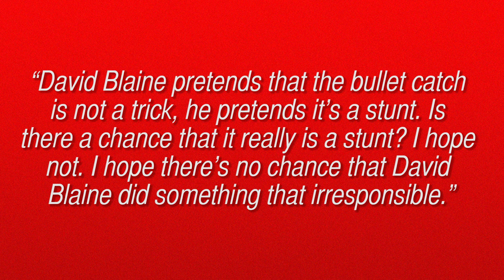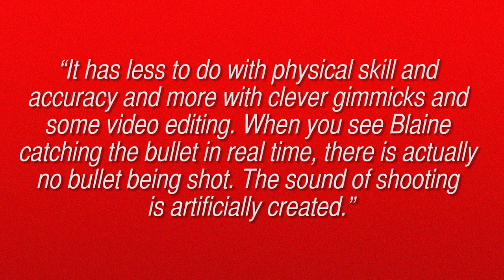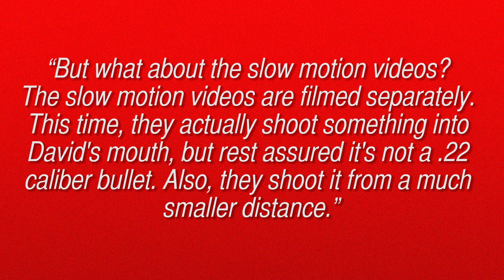DID DAVID BLAINE ACTUALLY SHOOT HIMSELF?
Ava and Candace uncover what they think happened.

Edited by:
Autumn Farrell